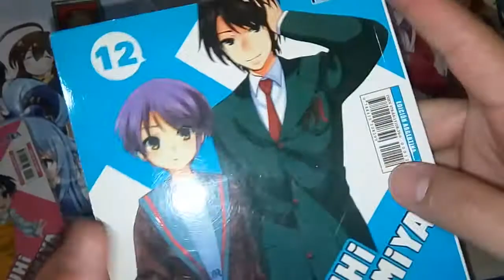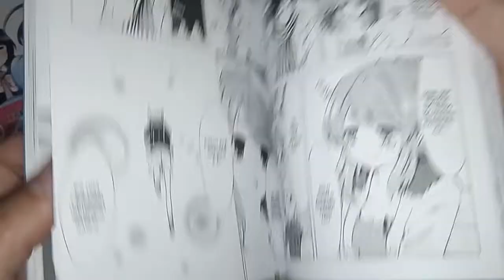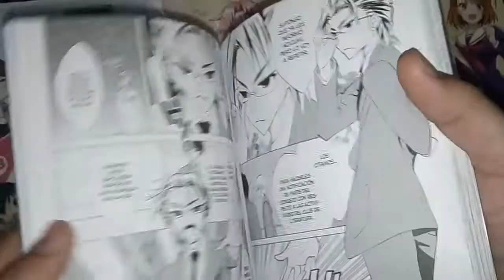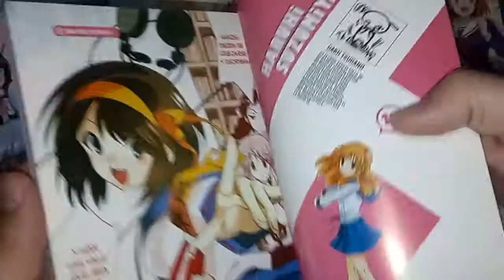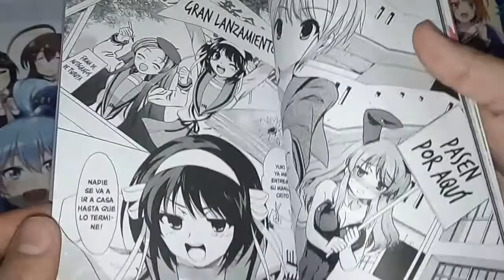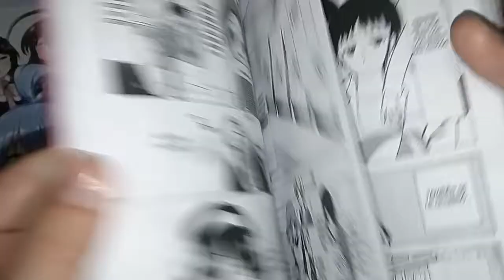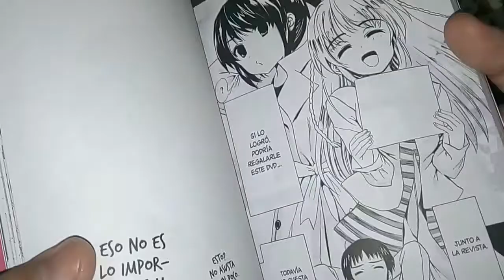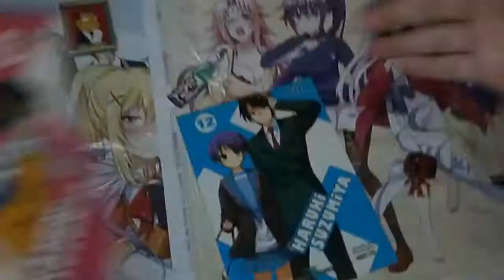[RDC - Manga] Haruhi Suzumiya #12-13 - Arcos De La Melancolía De Mikuru Asahina y Adelante Editora!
Seguimos yendonos derechito al vicio con el siguiente arco del manga de Haruhi Suzumiya, publicado por la editorial Ivrea Argentina.

Acaso Mikuru tendrá una cita con Kyon?? Las dos Nagatos se encuentran nuevamente??  Haruhi quiere hacer su propia revista Genios?? A Kyon le va el cine clase B y las lolis??!!? Eso veremos a continuacion en nuestra reseña del dia.

Gracias por acompañarnos en este viaje nostálgico que nos debíamos como lectores del manga.